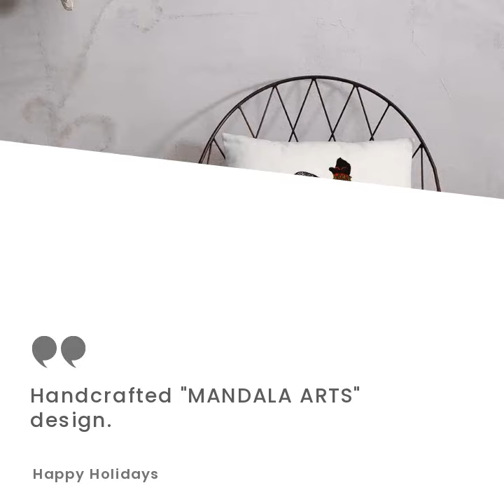SANTA CLAUS PILLOWS - HANDCRAFTED "MANDALA ARTS"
A strategically placed accent can bring the whole room to life. you will need these pillows this holiday season.
What's more its, handcrafted, elegantly designed, soft, and is machine-washable case.